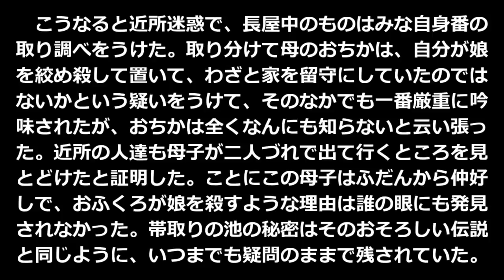青空文庫朗読 半七捕物帳 帯取りの池 一 岡本綺堂【ゆっくり音声】